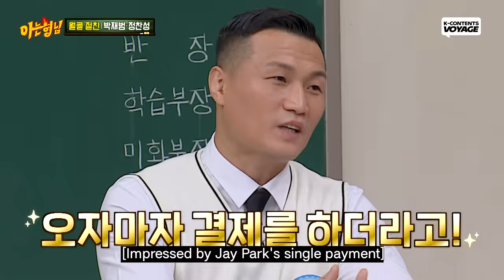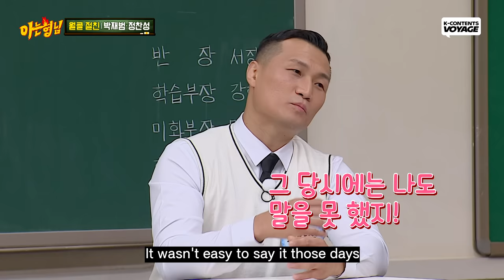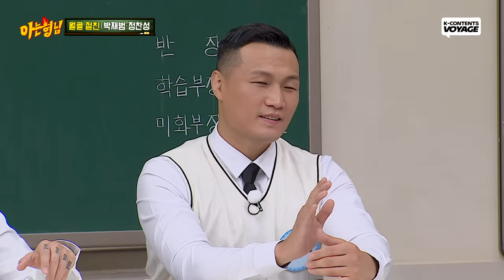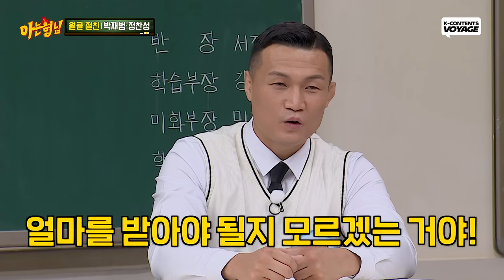[Knowing Bros] How Did Jay Park&Jung Chansung Get Close?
They are good friends to each other!